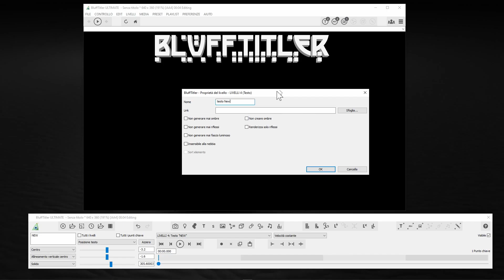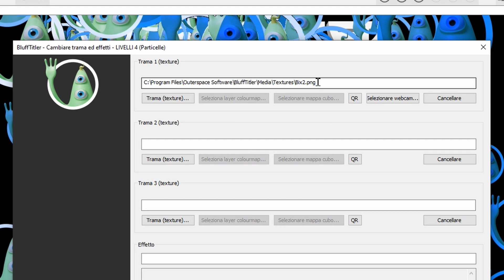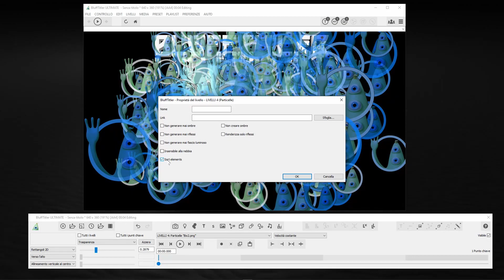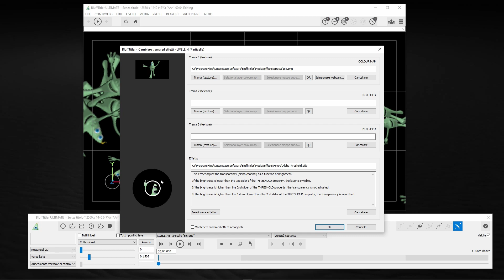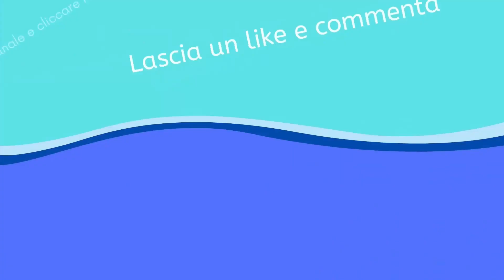BluffTitler - Sort elements - Cos'è??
Cos'è il comando Sort elements che troviamo sul pannello del layer in BluffTitler? Scopriamolo insieme.